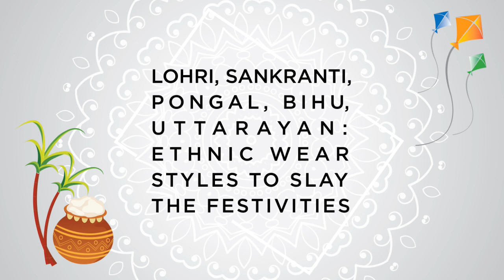Lohri, Sankranti, Pongal, Bihu, Uttarayan: Ethnic wear styles to slay the festivities!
Choose from a range of striking ethnic wear from Lifestyle to celebrate the auspicious day of Lohri, Sankranti, Bihu, Uttarayan or Pongal. Shop in-store or online to make these looks yours today.